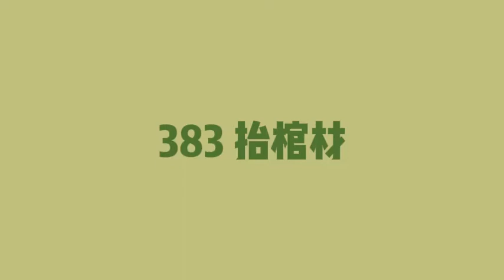【民间奇异传说】383 抬棺材【有声书】